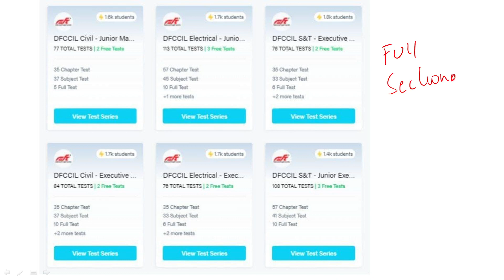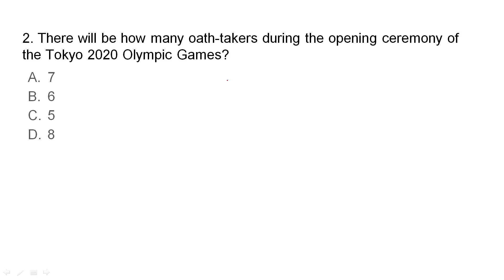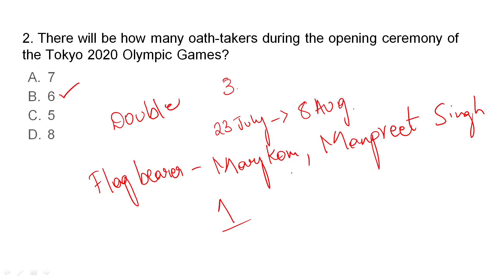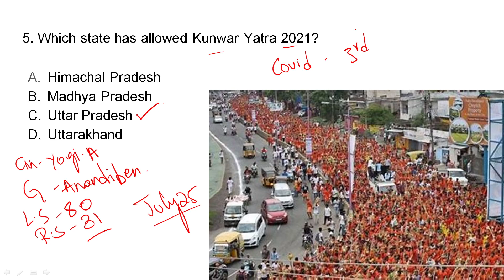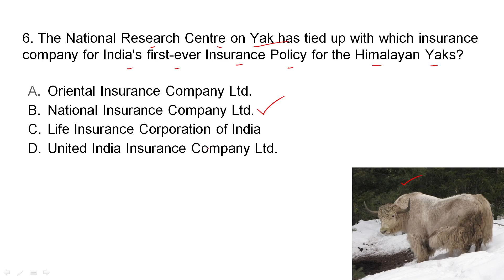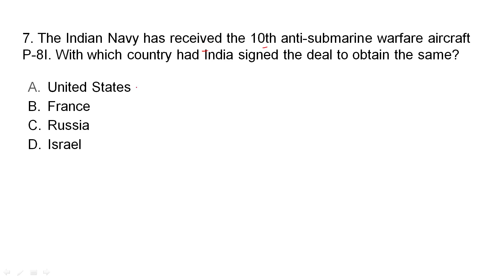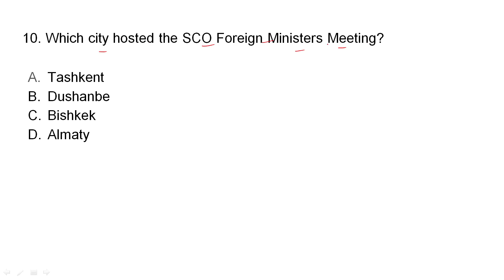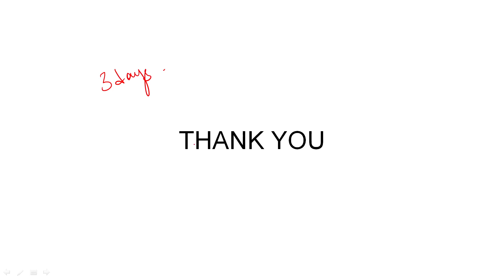TCS Current Affairs 2021/DFCCIL Current affairs/dfccil general knowledge 2021/dfccil gk classes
dfccil general knowledge 2021/Lucent GK One liners/dfccil gk classes/dfccil gk preparation/dfccil
Railway DFCCIL Vacancy 2021 | DFCCIL 2021 | General Knowledge | GK Questions For DFCCIL Exam 2021
DFCCIL 2021 | General Knowledge | GK Questions For DFCCIL Exam 2021
Lucent GK One liners/dfccil gk classes/dfccil gk preparation/dfccil executive gk/static gk dfccil dfccil gk
dfccil gk classes
dfccil gk preparation
dfccil executive gk
static gk dfccil
dfccil gk gs
dfccil general science
dfccil gk questions
dfccil 2021
dfccil preparation
dfccil classes BY PIYUSH SIR

Wq3dn7UPI3gf4f7XGmhYR

oWpmOh2zfAc4jB